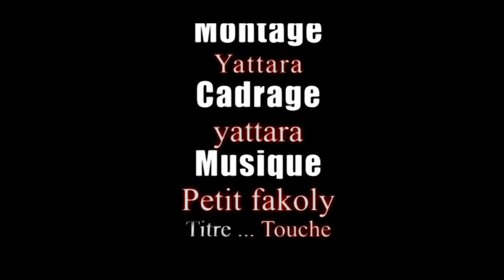AMOUR NARA EPISODE 4sur8 FILM GUINEEN